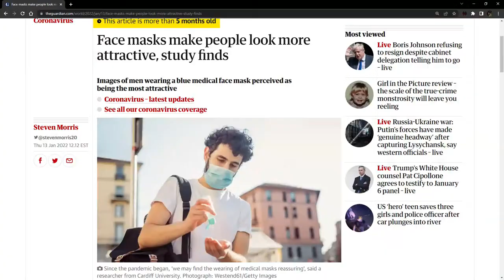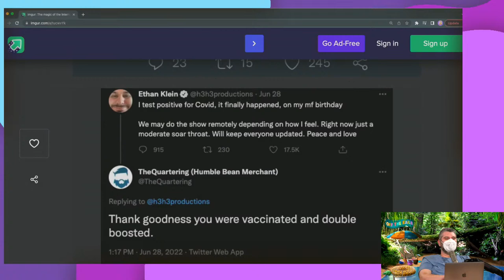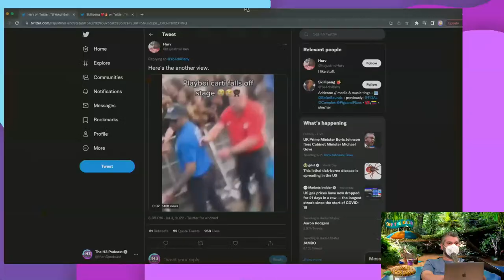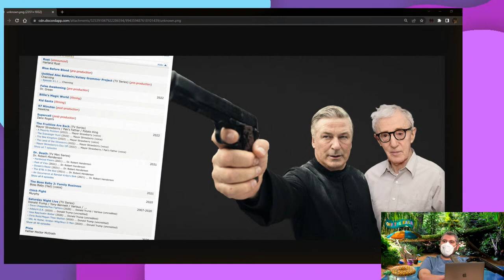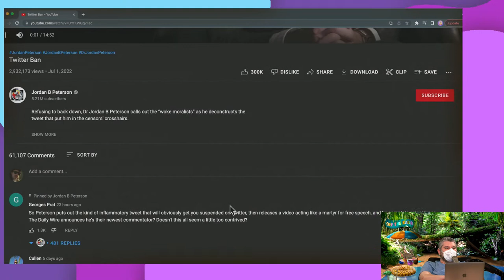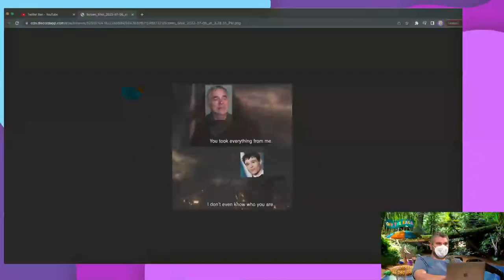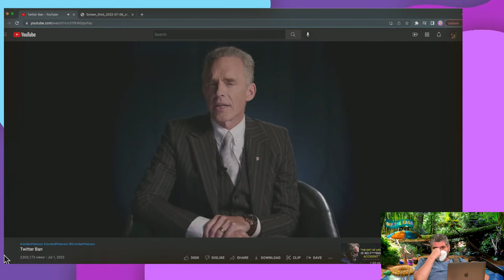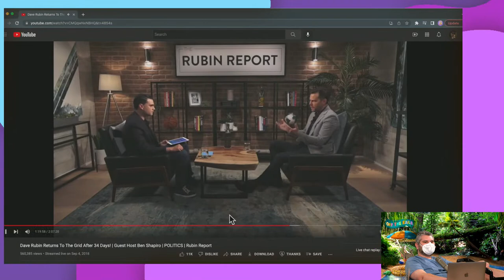Ethan Got Covid, Jordan Peterson Publicly Humiliated - Off The Rails #41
0:00 Intro
2:00 Ethan Had Covid
38:25 The Quartering & Keem Covid Tweets
47:30 Greekgodx
58:50 Falling Off The Stage
1:00:20 4th of July
1:11:25 Firework Disasters
1:18:10 Woody Allen IG
1:29:40 Macy's Anti Trans Stuff  (Double Check Timestamp)
1:42:50 Jordan Peterson Got Suspended  From Twitter
2:55:00 Dave Rubin vs Ben Shapiro